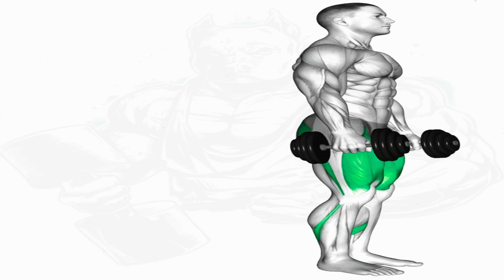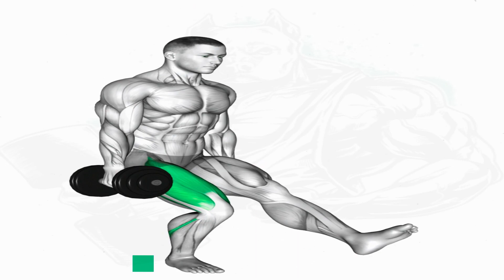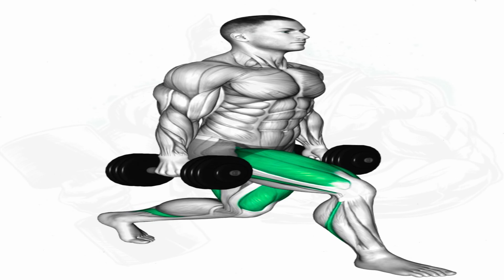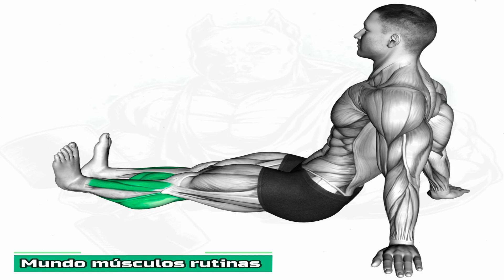FULL EGS WORKOUT